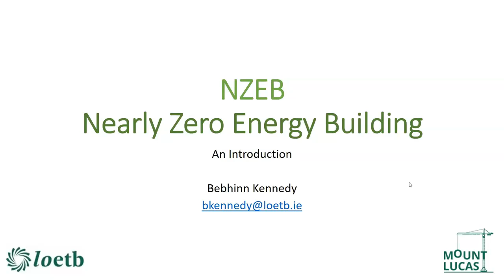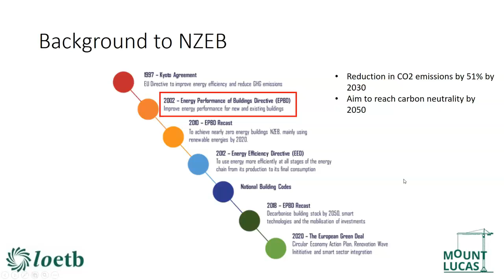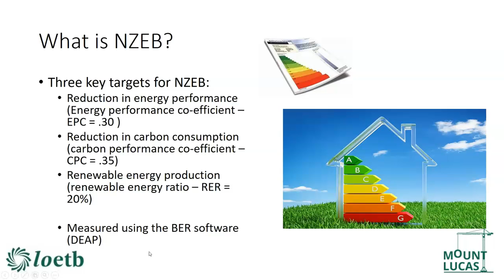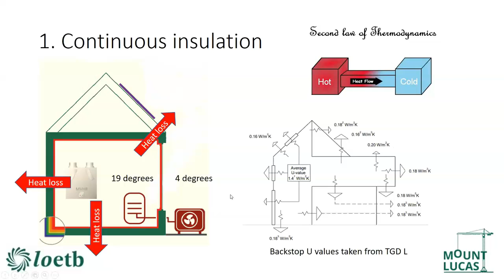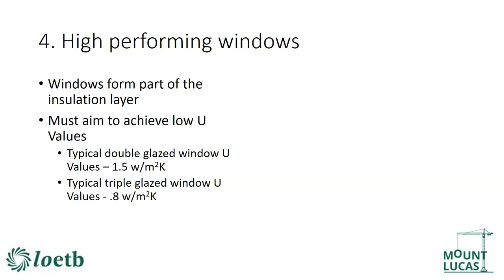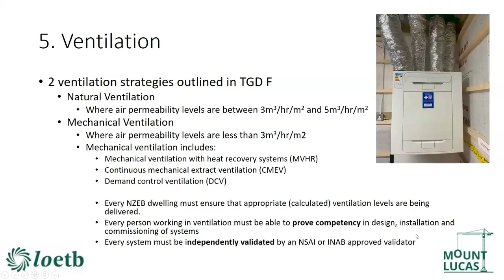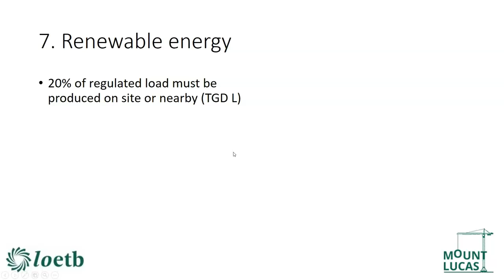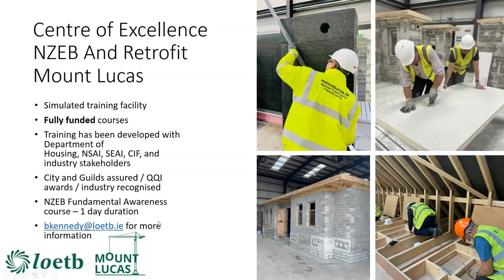HP4ALL Homeowner Webinar 1: f Nearly Zero Energy Buildings (NZEB)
Technological University of the Shannon (TUS), as coordinator of the HP4ALL project, has partnered up with experts from the fields of Nearly Zero Energy Buildings (NZEB), Deep retrofit, and the Heat Pump Association of Ireland to bring all the information a homeowner will need to efficiently heat their home and their hot water.